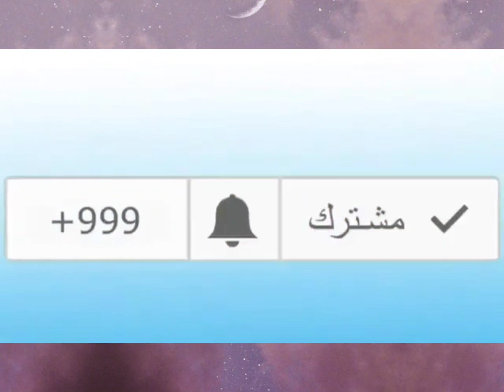مغترب جزائري يتكلم عن قرارات عمي تبون الرجولية و وقفته مع اخوانا في النيجر